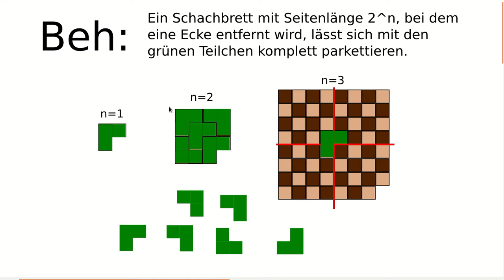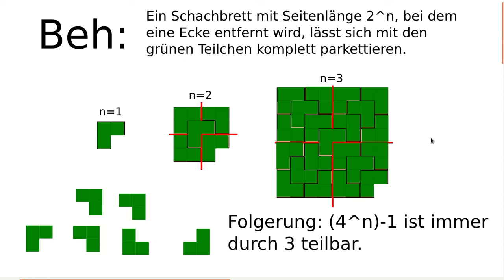Vollständige Induktion #02 - Schachbretter parkettieren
Wir führen einen anschaulichen Induktionsbeweis für folgende Aussage: Ein Schachbrett mit Seitenlänge 2^n, bei dem eine Ecke fehlt, kann mit L-förmigen Teilen parkettiert werden. Als Folgerung erhalten wir sogar eine kleine zahlentheoretische Aussage.